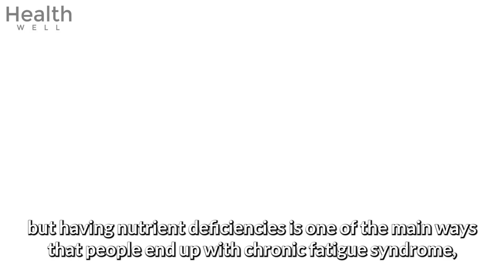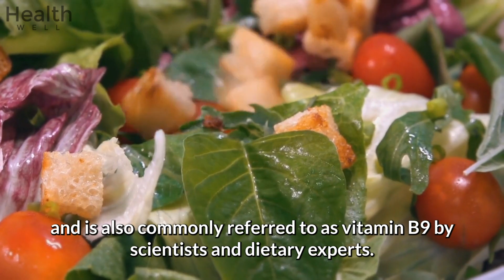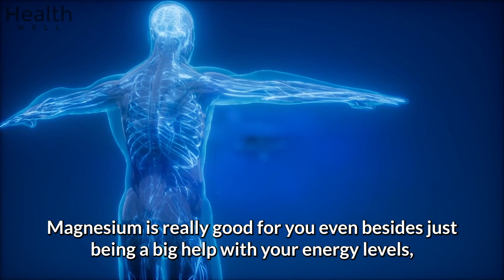FATIGUE Is Caused by These 5 Nutrient Deficiencies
Are you feeling tired and worn out, no matter how much rest you get? Could it be that your fatigue is caused by something simpler - nutrient deficiencies? If so, this video is for you! In this video, we reveal the 5 most common nutrient deficiencies linked to fatigue and chronic fatigue syndrome. Learn what causes fatigue and how to improve your energy levels naturally.